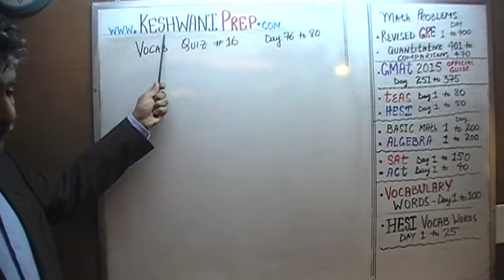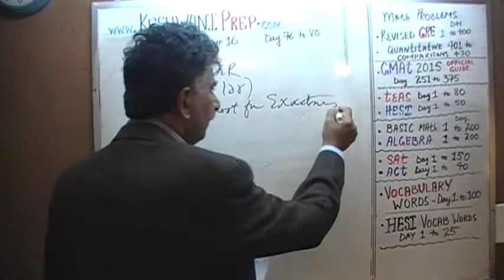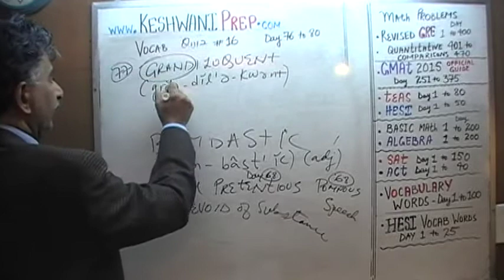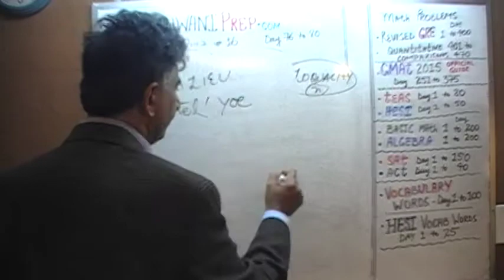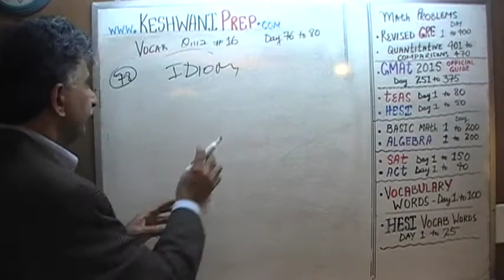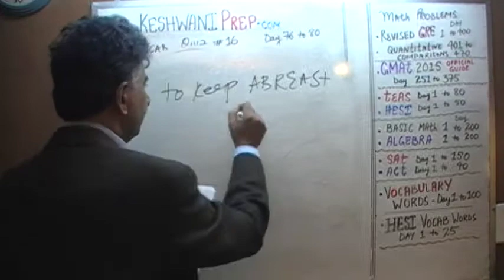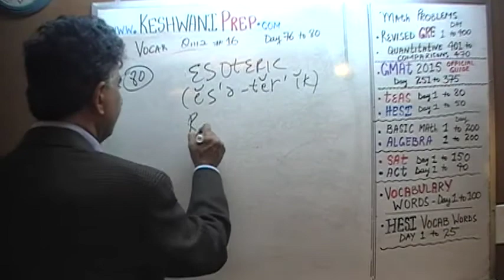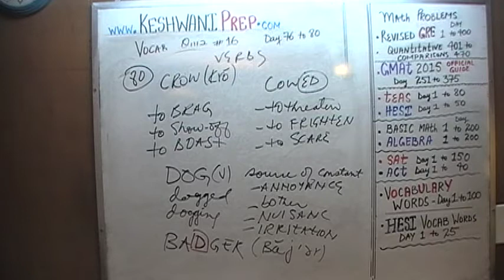Vocabulary Quiz 16 - Online Prep Tutor - GRE, GMAT, TEAS, HESI, SAT, ACT, TOEFL and IELTS Keshwani